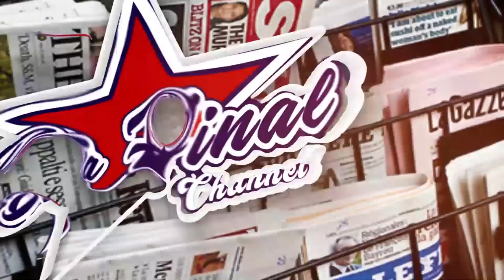BOBI WINE DOCUMENTARY YE EBULAAYA ELABISIZZA MUSEVENI, MUHOOZI AMUKWASIZZA PUTIN. MUSIC MU POLITICS